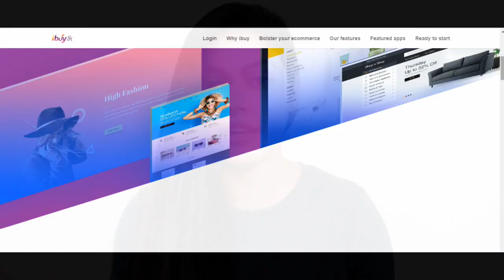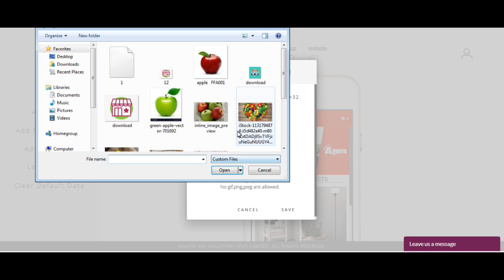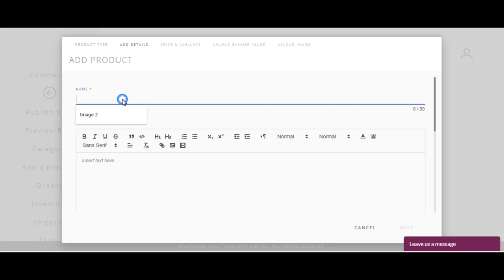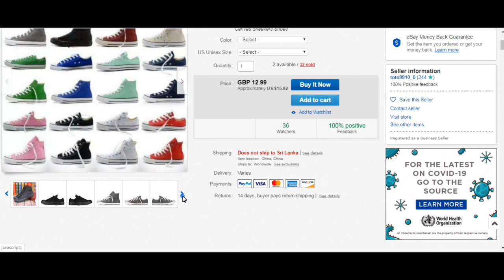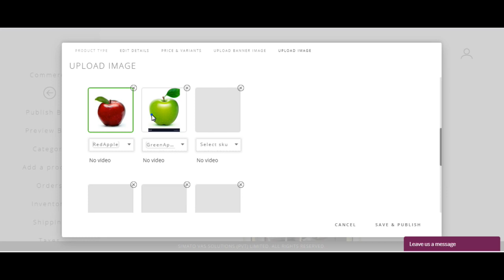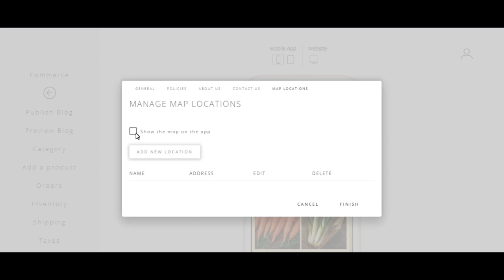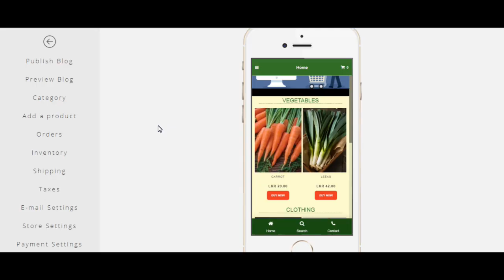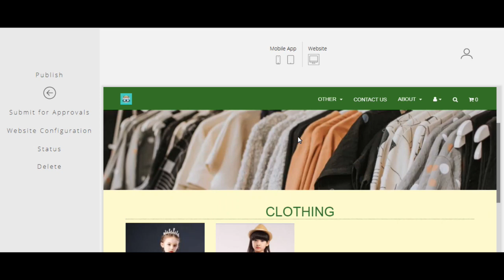🇱🇰 Step by step guideline to create your own online store